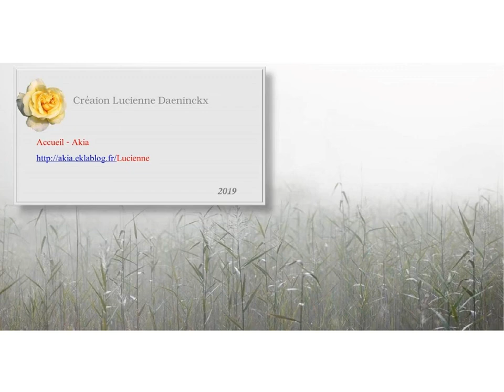Photos de Gérard Fractasie